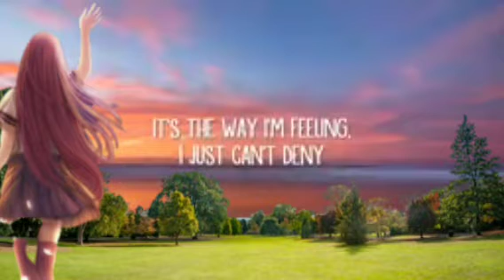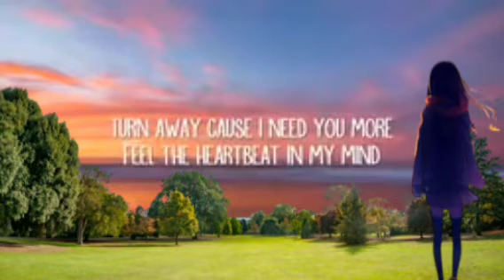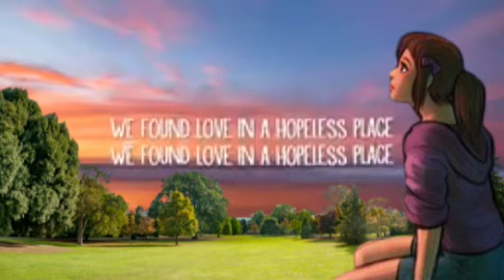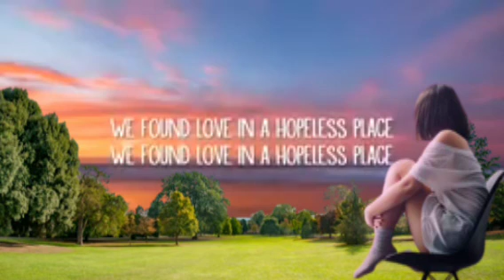WE FOUND LOVE - Rihanna & Calvin Harris ( Lyrics)